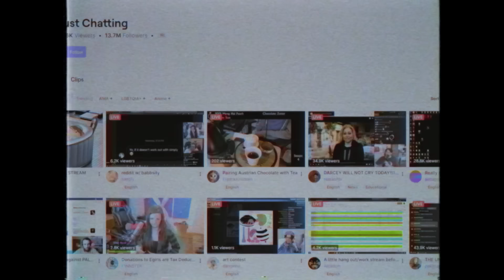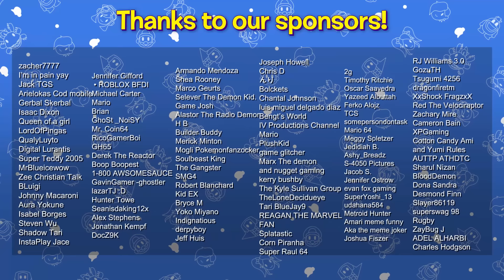SMG4: Mario goes to the dentist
Oh boy. Mario's teeth are gonna be sore tomorrow 🤡
GET THE SMG4 10 YEAR ANNIVERSARY MERCH BEFORE ITS GONE!